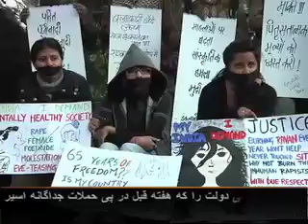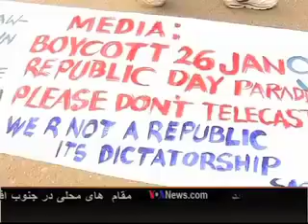مراسم سوگواری برای قربانی تجاوز جنسی گروهی در هند